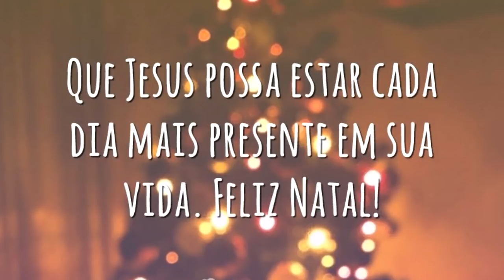FELIZ NATAL AOS MEUS INCRITOS E AMIGOS DO CANAL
Sempre um video diferente para você curte e compartilhe para ajudar o canal
e sempre levando a naturalidade e ciseridade ao pé da letra